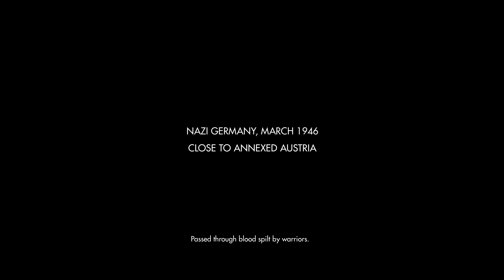WOLFENSTEIN THE OLD BLOOD PC 4K (GTX1660SUPER)wolfensteintheoldblood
Wolfenstein: The Old Blood é um jogo eletrônico de tiro em primeira pessoa desenvolvido pela MachineGames e publicado pela Bethesda Softworks. Foi lançado para Microsoft Windows, PlayStation 4 e Xbox One em 5 de maio de 2015.